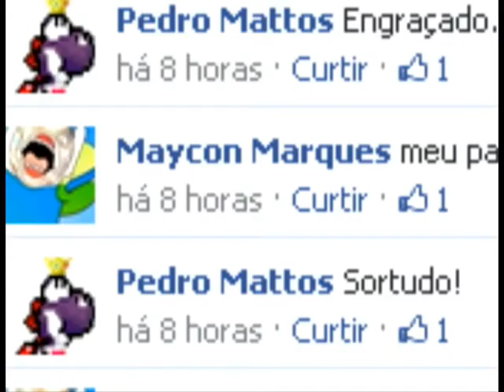Como eu sou reconhecido no Facebook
Há um grande grupo de fãs e admiradores no Facebook chamado Youtube Poop Brasil,onde todo mundo conversa e pode falar o que quiser.Só tem que tomar cuidado pra não falar besteira.Espero que gostem.